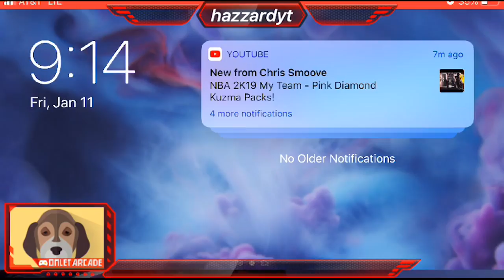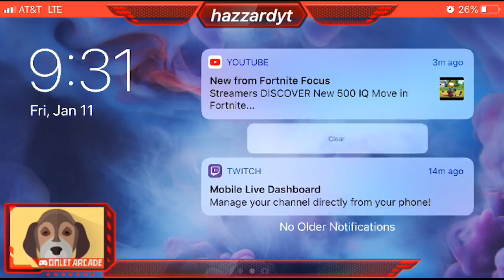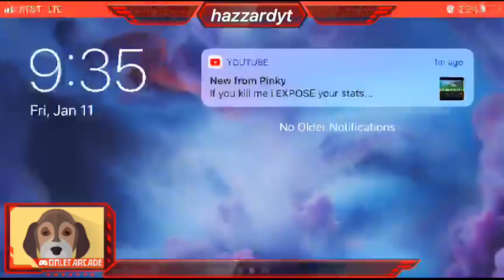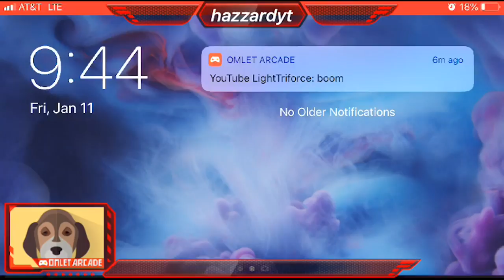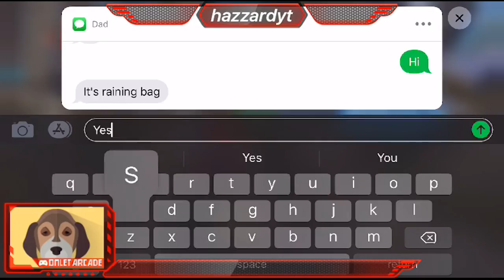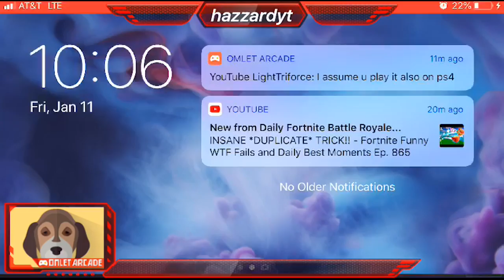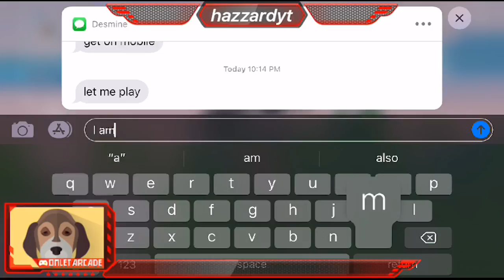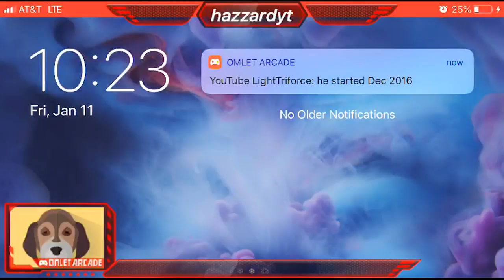Watch me play Fortnite via Omlet Arcade!